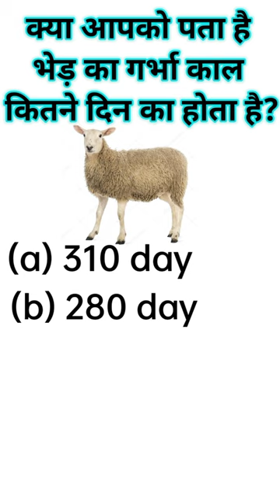भेड़ कितने दिन में बच्चा देती है Sheep Pragnency Time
is video me bataya gaya h ki bhen ka garbha kal kitane dino ka hota h
yadi apko video achcha lage to hamare channel ko subscribes kr le taki koyi video apse miss naho...
yadi video me koyi bataya gaya answer wrong ho to apna chhota bhayi samajh ke maaf kr dena friends
TANKS YOU FOR WACHING

FOLLOW ON INSTAGRAM = Instagram.com/amezinggk

backround music credit
song : Jarico - Island Music